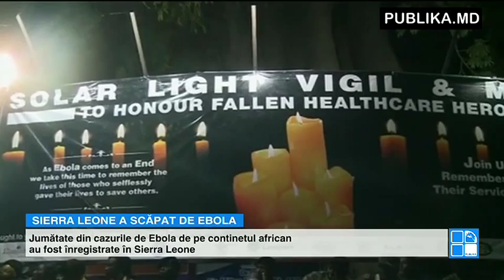Sărbătoare naţională în Sierra Leone după un anunţ îmbucurător